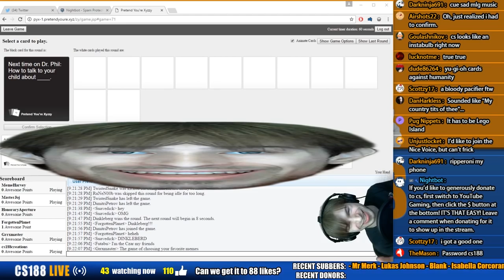Temporary Insanity! (12-11-16 Live Highlights)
Get ready for more highlight reels like this.  There's quite a few past streams I've been meaning to do this with.